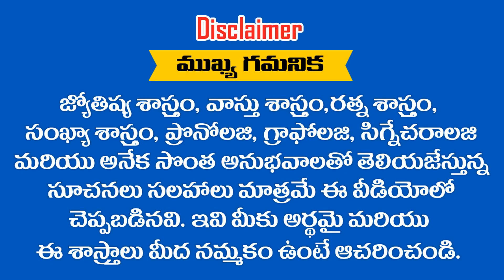3,12,21,30 తేదీలలో పుట్టిన తులా రాశి వారికి 2019 లో ఎలా ఉండబోతుంది RAMM KRISH NIHAN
3,12,21,30 తేదీలలో పుట్టిన తులా రాశి వారికి 2019 లో ఎలా ఉండబోతుంది RAMM KRISH NIHAN